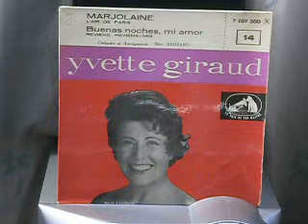Yvette Giraud L'Air de Paris 1957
(s) Francis Lemarque-M. Heyral. LA VOIX DE SON MAÎTRE 7 EGF 300, 1957
Orch. et arr. Marc Herrand.